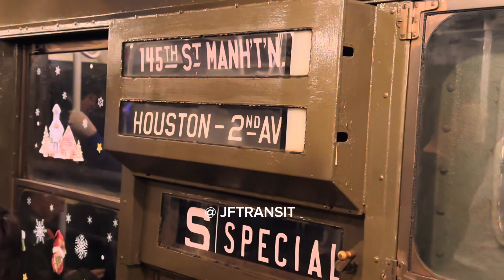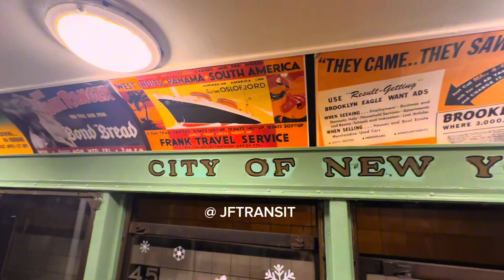Riding in Style: A Close-Up Look At The Vintage Restored 1930’s R1/R9 Inner Beauty - NYC Subway